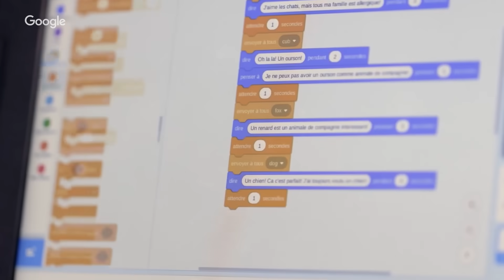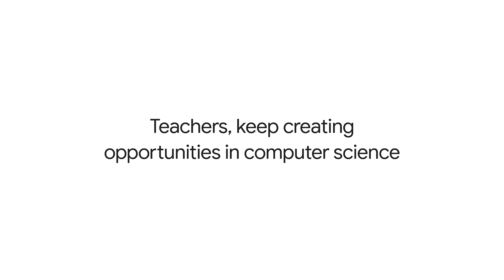Watch what we do: Computer science students | Grow with Google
Computer science skills help students of all ages and backgrounds thrive in a tech-enabled world. Let’s keep creating opportunities, starting this Computer Science Education Week

About Grow with Google:
Grow with Google is your source for training and tools to help you grow your skills, career, or business. Whether you’re taking steps to find a job, start a new career, or expand your business, our Grow with Google experts are here to offer tips and advice to help you achieve your goals.